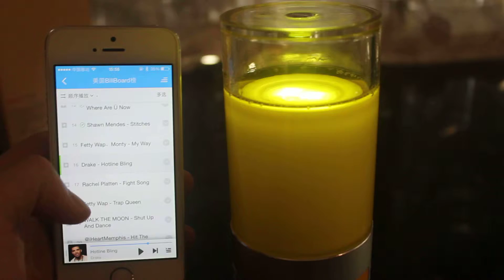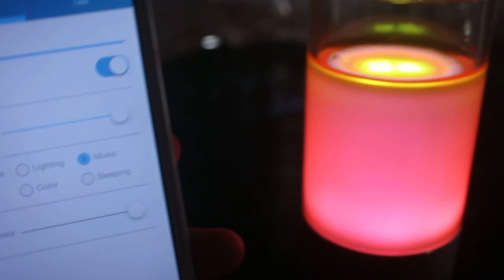The Unusual Birthday OR Christmas OR Wedding Gifts ideas "Fight Song"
Rippo 1.0

Rippo 2.0

Name: Rippo
Type: Smart Bluetooth Dancing Water Speaker
Sound Track：Single track
Charing: DC 5V 400mA Micro USB
Battery：400mAh Builtin Li-ion Battery
Product Size: 2.6 x 2.6 x 5.5 inch
Package Size: 3.4 x 3.4 x 6.8 inch
Material: Aluminum & Plastic
Bluetooth Version: 4.0
Working Distance: 32ft
Packing List: 1x Rippo, 1x Operating Guide,1x Micro USB Cable
Power: 2W 4Ω
Working Hz: 40Hz-22kHz
Color: Colourless White, Blue, Yellow, Red

SMART SPEAKER

It has a trasparent case on the to, and the water inside can dance according to the music you are playing.
Strong music like rock and metal can make the water dancing fierce, soft acoustic music makes the water flowing gently. User can enjoy music visually and acoustically.
LED LIGHT: Water has always been our favorite element, but flowing water is not good enough.
ALUMINUM ALLOY: Highlighted cutting edge, superb technology and perfect pores for sound transmission.
EVA MATERIAL: Using EVA anti-shock material, Ripple will not be vibrating even when playing strong music.Which ensures high quality of sound.